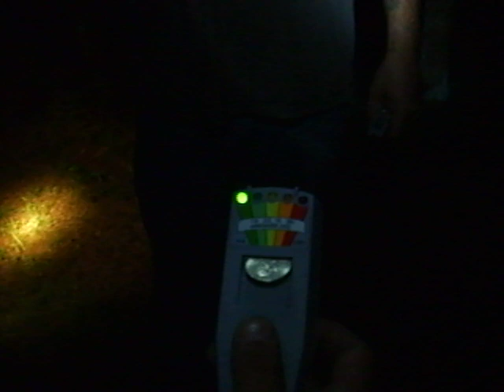Freetown State Forest 9-5-2009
Paranormal investigation at the Freetown State Forest 9-5-2009
Investigate the Indian ceremonial circle using digital cameras, EMF detectors and K-2 Meter.
Once in the actual circle we encountered high K-2 meter readings when responding to questions about us being in the circle. Watch the video and you can see that the spirits that were there dont want us in the circle.
Just another case study of how active the Bridgewater triangle is.